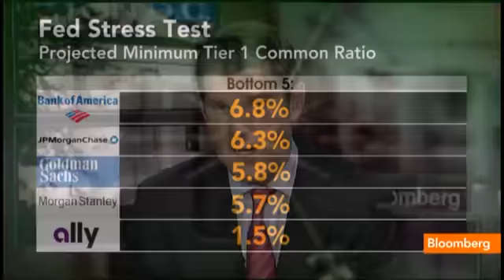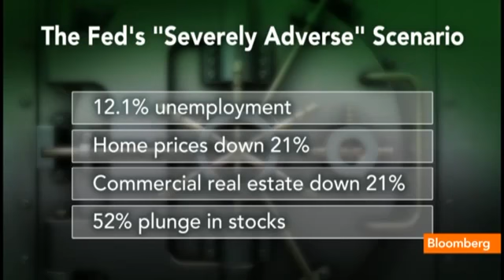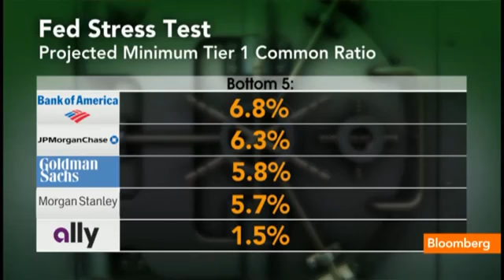Banks May Pay Dividends After Tests, McDonald Say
Lawrence ( Larry ) McDonald head of Macro-economics at ACG-Analytics, NY Times Best Selling Author of "The Colossal Failure of Common Sense - The Inside Story of the collapse of Lehamn Brothers", a regular contributor to CNBC's Trading Nation, Contributor to Forbes online, Creator of THE BEAR TRAPS REPORT, an independent Investment Newsletter oriented and servicing in macro trade, trade alerts, political risk management.